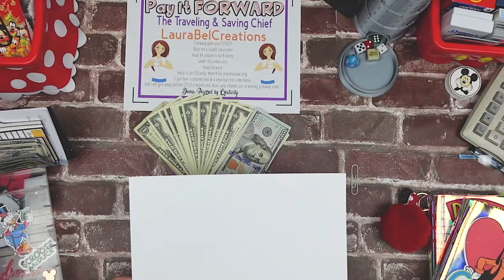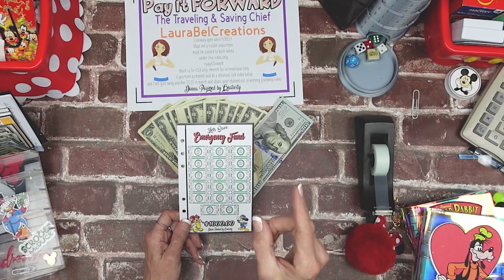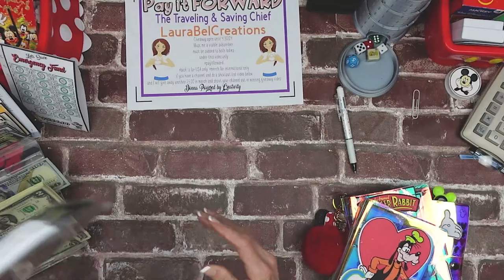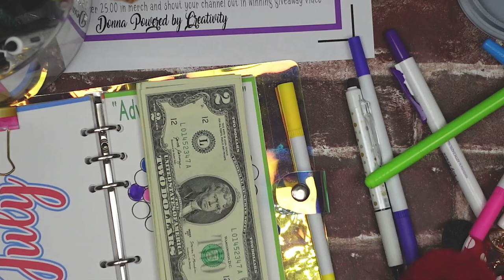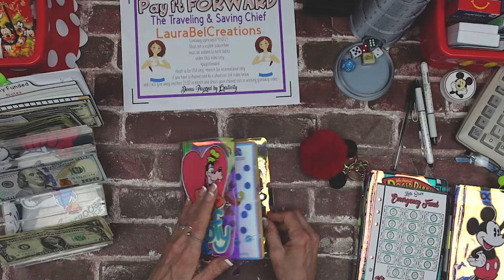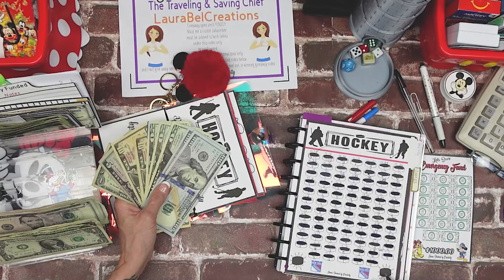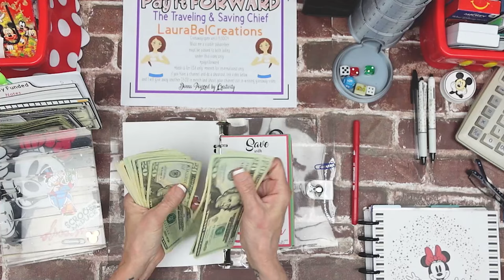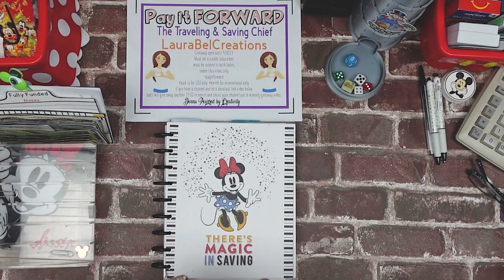Investing in Saving MONEY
Saving Money

xoxo
~ Donna ~
Powered by Creativity
XOXO